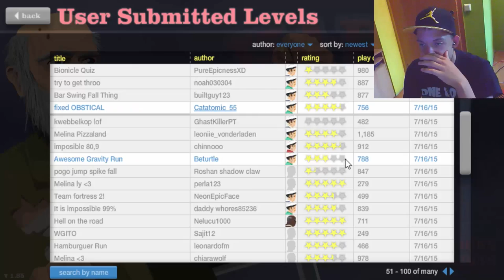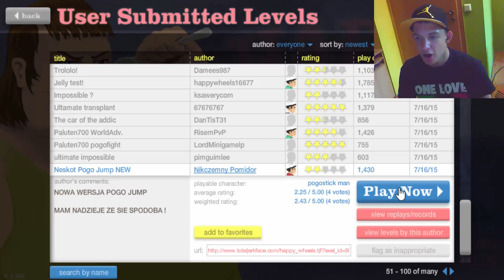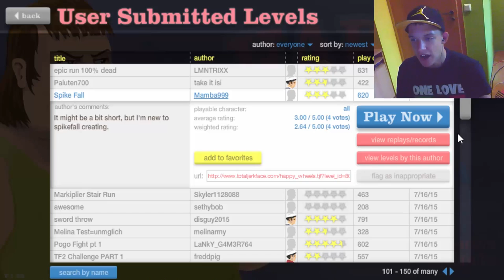Happy Wheels - EP.19 - My Son is Being a DICK